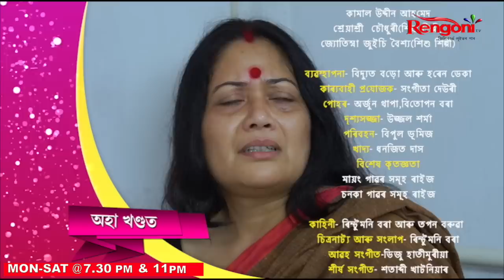Bauli Fagun || Ep - 01 || 27/02/2023